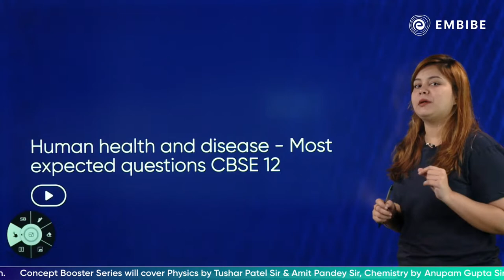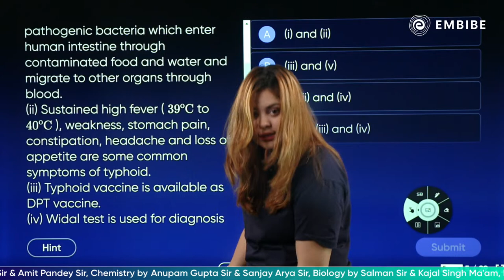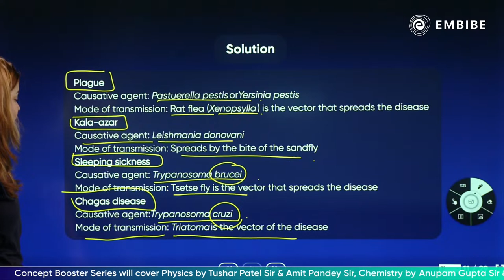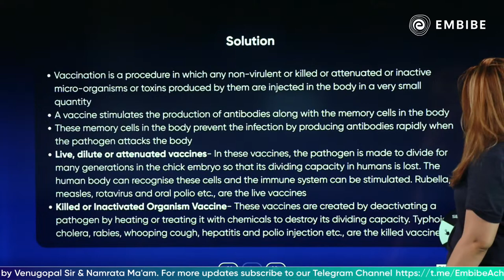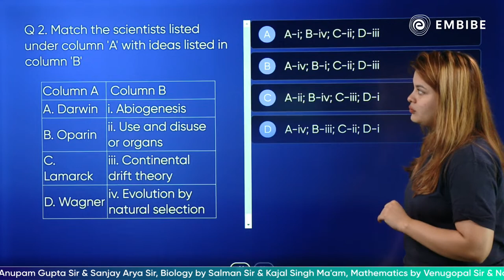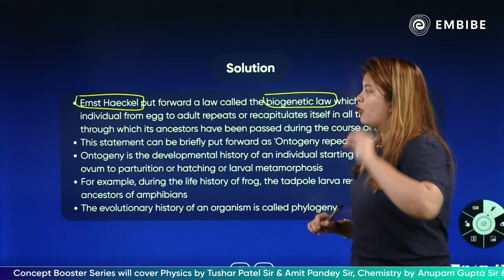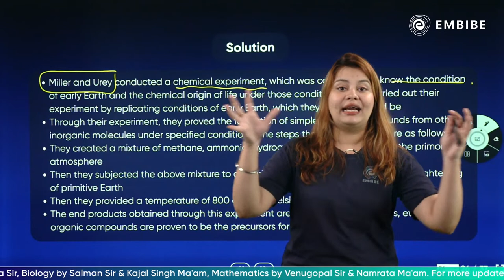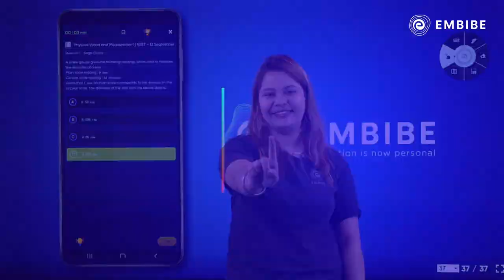Zoology Mega Revision | Class 12 Biology | CBSE Boards | Kajal Singh Biology Expert | Embibe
Embibe brings a video on Biology.

In this session, Kajal Singh Ma'am will discuss the Class 12 Zoology Mega Revision. Watch the session to learn more.

This session will help you in improving your biology preparation in order to achieve a high score in the CBSE Exams.